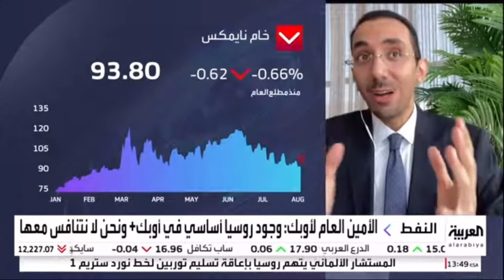CMarkits Yousef Alshammari expectations for OPEC+ meeting Aug 2022